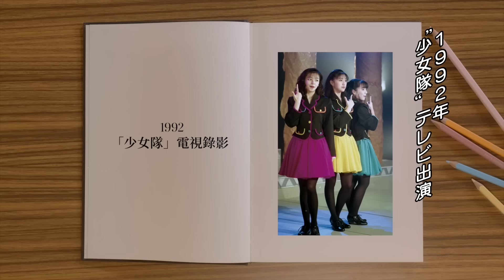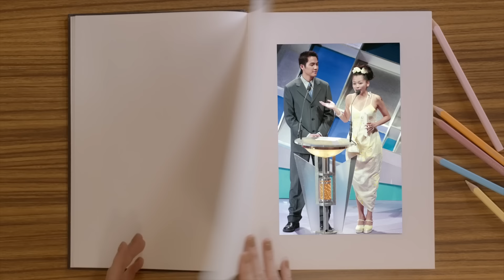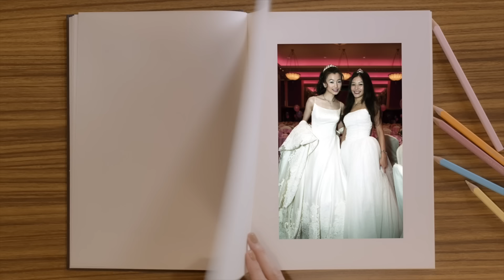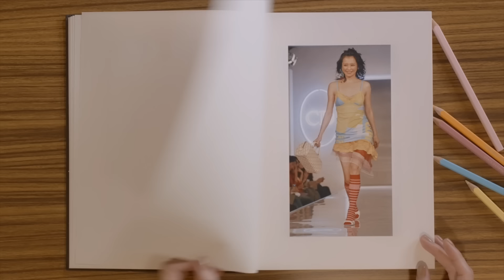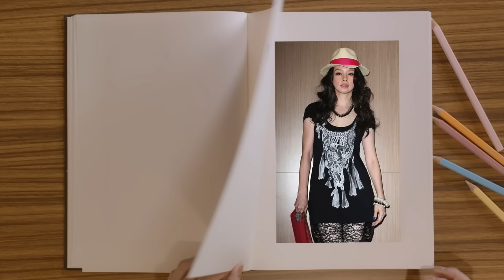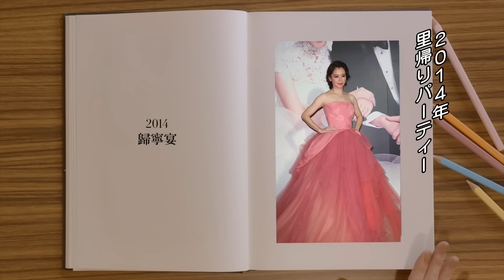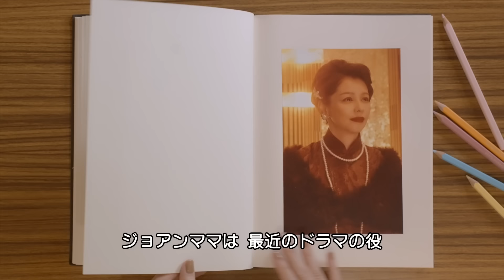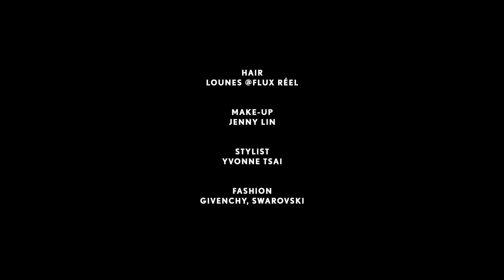ビビアン・スーが歴代のファッションを紹介。| Life In Looks | VOGUE JAPAN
歌手・俳優・タレントと活動が多岐にわたるビビアン・スーが「Life In Looks」（ライフインルックス）に登場し、歴代のファッションを紹介する。日本では「ブラックビスケッツ」としての活動で知名度の高いビビアンが、日本のファッションを着こなすモーメントも見どころ。